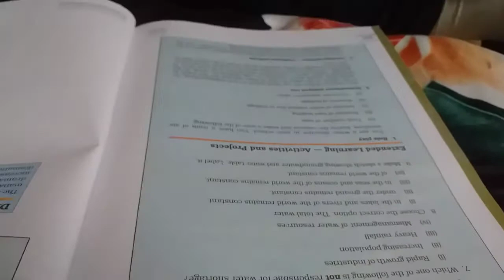FUN GAMES CHALLENGE | Fun Indoor Game Challenge | Pen & Paper Games/ Fun With Pari Vardaan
Hi Friends
                  This video is Second Part of previous video, giving you the link 👇

Hope you enjoy the both videos.

Friends This channal is for entertaining and sharing fun activities to any one who loves real activity Outdoor and Indoor games, It is also for everyone who wants to find new FUN real activity games to play outside with friends or someone who loves watching fun Indoor Activities and different Indoor games.
You all will learn, enjoy, play games, Cook and dance with us.

This is our Parents Friendly Happy Family Channel.

Indoor games
Indoor game
Indoor games for kids
Play Indoor games at home
Indoor games for girls
Indoor games for two players
new game Indoor
Inside games
Games to play Inside
Indoor new games
Fun Games Challenge
Funny Games Challenge
Pen & Paper Games
New Indoor games to play with friends
games games
Indoor games for groups
Outdoor Games Indoor Games
Indoor games name
Funny Indoor games
Indoor games to play with friends
Indoor game
Indoor game for kids
new Indoor game
funny Indoor game
fun Indoor game Challenge
funny Indoor game Challenge
Pen & Paper Game

Fun games challenge
Indoor games challenge
Games play at home
New Indoor Games

Pari Vardaan
FUN WITH PARI VARDAAN